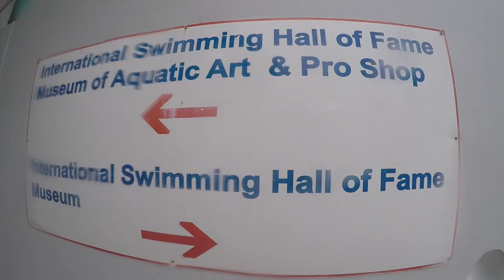Springfield College Swim & Dive Training Trip 2017/2018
Springfield College Swimming & Diving Training Trip to Fort Lauderdale, FL ( Dec. 26 2017 - Jan. 3 2018)